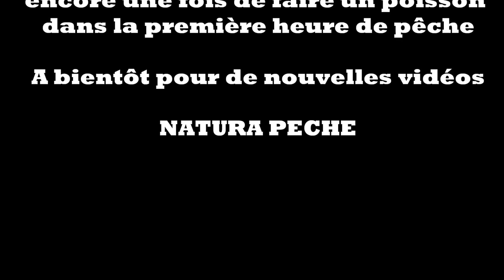NP: Session pêche à la carpe n°7 // Pêche rapide // Carp Fishing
Une petite pêche de 2 heures dans cette vidéo avec un joli poisson à la clef.
Bouillettes Choco Range de So Carpe en 14 mm encore une fois!

Site internet: natura-peche-valais